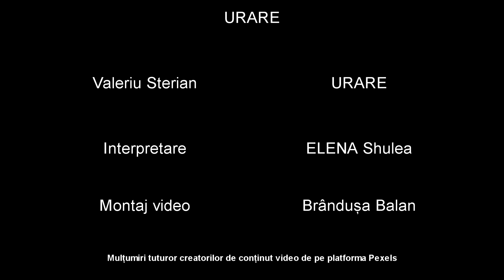Elena Shulea - Urare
Elena Shulea - Urare  * cover după Valeriu Sterian

Montaj - Brândușa Balan

Versuri

[Strofa 1]
Să ai pe buze numai zâmbet
În suflet bucurie
Să-ți fie somnul liniștit
Mereu așa să fie
Să ai încredere că poți
Să fii de omenie
Pentru nepoți și strănepoți

[Refren]
Să fie câți au fost și sunt
Și pace în vecie
Să fie viață pe pământ

[Strofa 2]
Să fie vorba de-nțeles
A gândului solie
Și fericire mai ales
Să fie pururi pentru noi
Planeta veșnic vie
Și fără teama de război